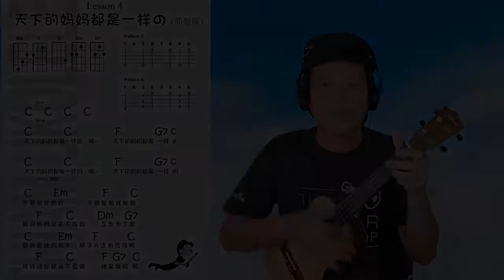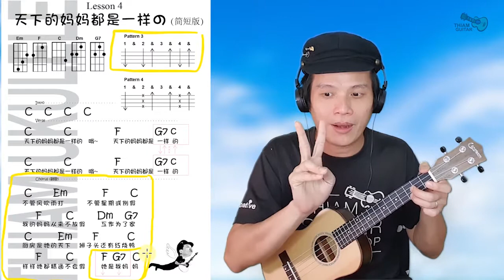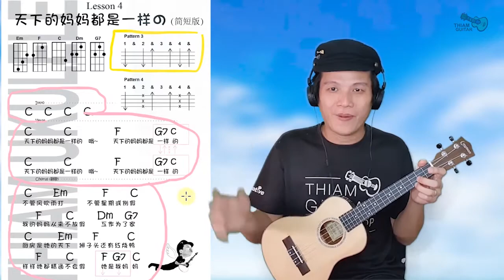THIAM老师の音乐教学频道🌟UKE教学~天下的妈妈都是一样的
THIAM老师の音乐教学频道，于18Mar2020 冠状肺炎爆发时期开始制作上传，目的是在封城隔离的学生们也可以继续学习。 教学方式是以简易，目的是可以让学生容易明白和跟随弹奏。
想要获得免费线上课程 点击以下链接报名💥
(先到先得 位额有限)

获取免费乐谱💥
分享Share 此信息，然后你就可以得到乐谱😊